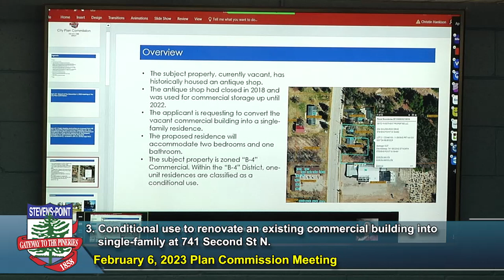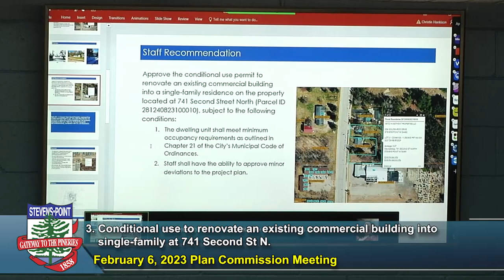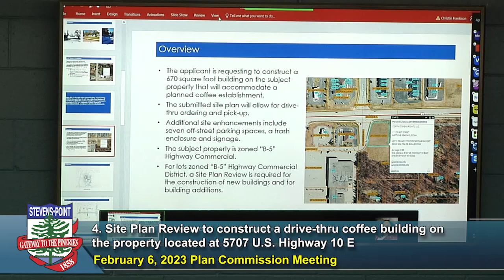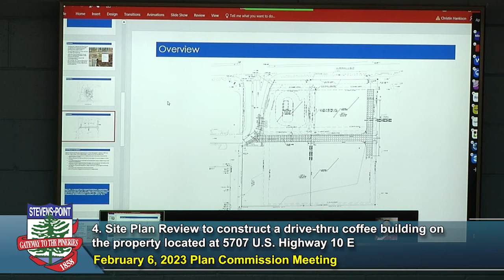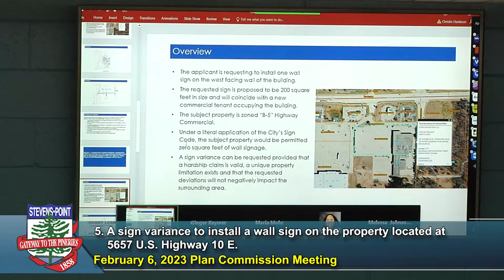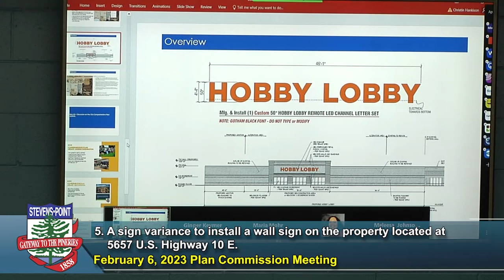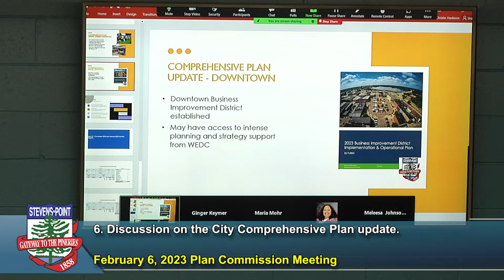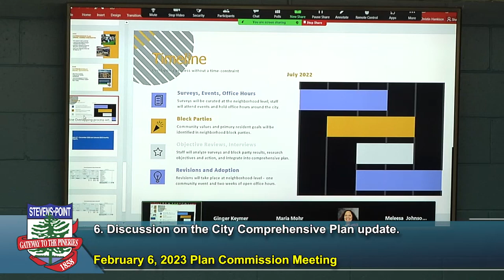City Plan Commission - February 6, 2023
City of Stevens Point Plan Commission meeting recorded February 6, 2023